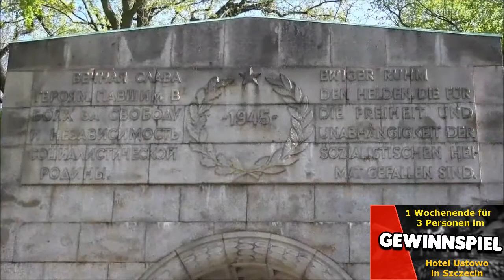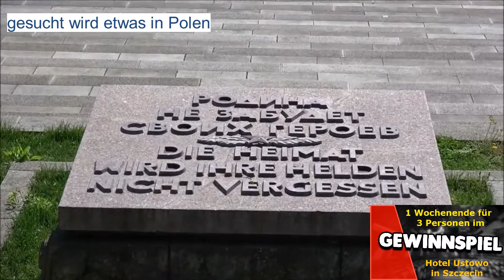Szczecin | Sehenswürdigkeiten | Gewinn | Video | Hinweise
Hallo und willkommen zu einem neuem Gewinn Video.
Anschauen und aufpassen, hier gibt es Hinweise für die Lösung.
Am Samstag Abend seht ihr das letzte XXL Video mit den letzten Hinweisen.

▬ sonstige Links ▬▬▬▬▬▬▬▬▬▬▬▬
-keine-